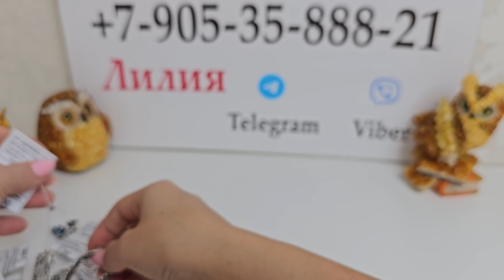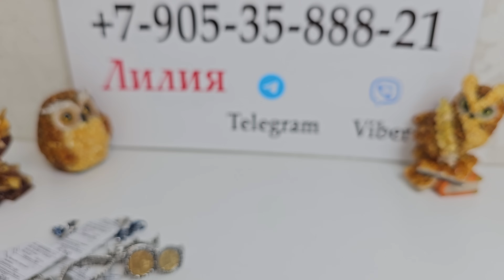5.11.23 Черненое матовое серебро. Стильные украшения. Адуляр Лазурит Малахит Гематит